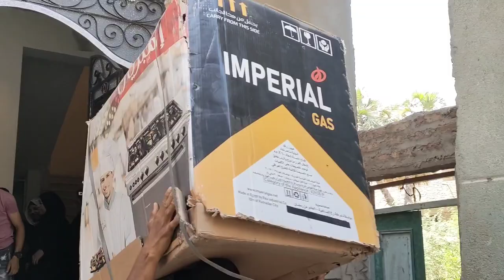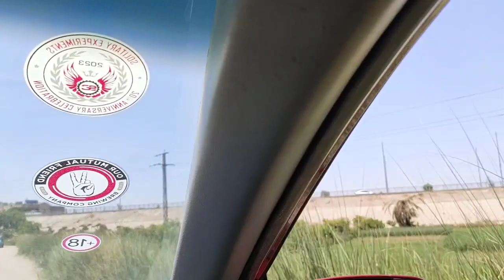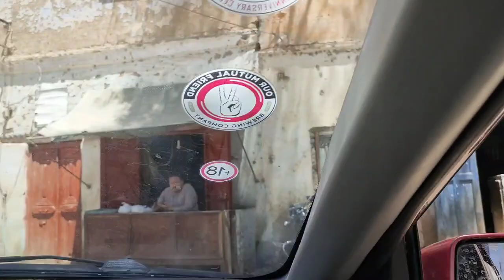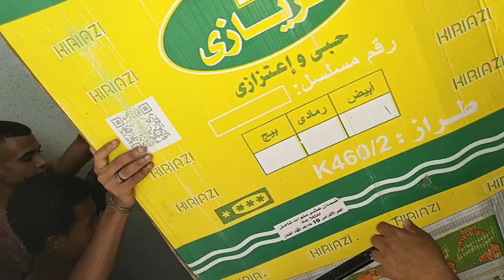Afsch - Aussteuer der Braut kommt in die neue Wohnung